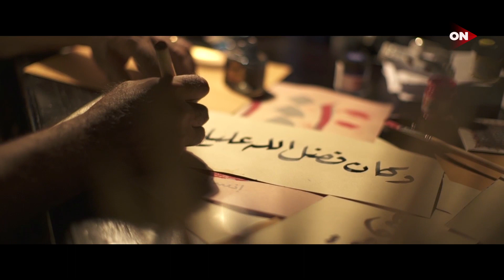الحلقة 136 - كنوز - مصطفى حسني - EPS 136 - Konoz - Mustafa Hosny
كنوز الحلقة 31 من الموسم الجديد
1- كنوز بناء الروح (اسم الله الودود)
2- كنوز بناء الروح (أهم المعلومات عن غُسل الميت والجنازة)
3- كنوز بناء العيلة (متى تُنجب أطفالاً؟)
4- كنوز بناء العيلة (المعنى الحقيقي لقوامة الرجل)
5- كنوز بناء الشخصية (اللي بيحب العسل يصبر على قرص النحل)
6- كنوز بناء الشخصية (بحب شاب في الجامعة)
شاهد الحلقة 136 من كنوز